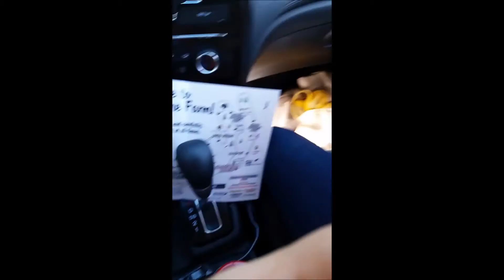Olympic national game farm Summer 2015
Yakkity yak